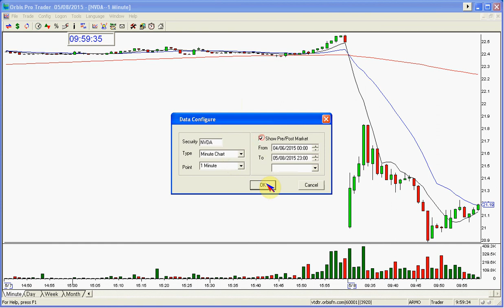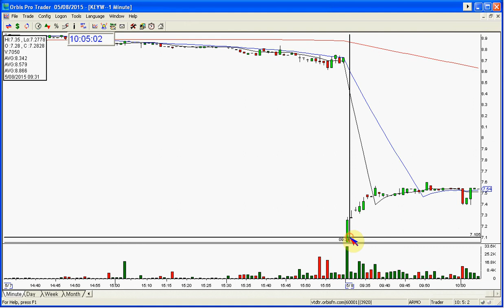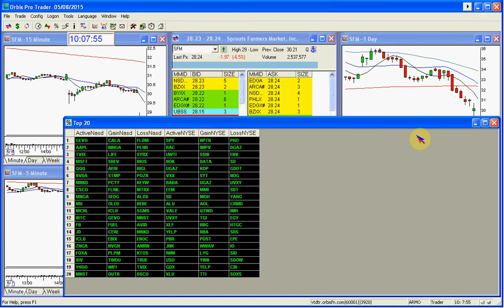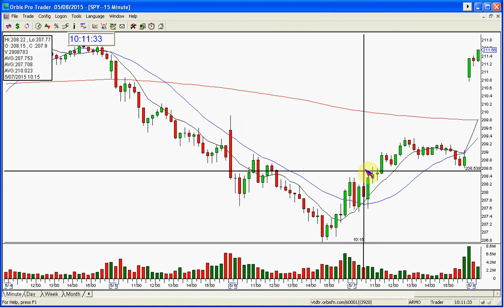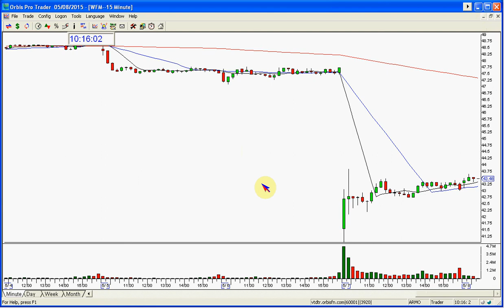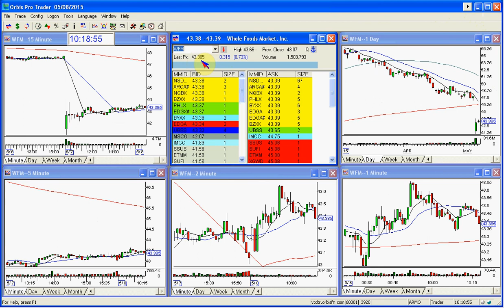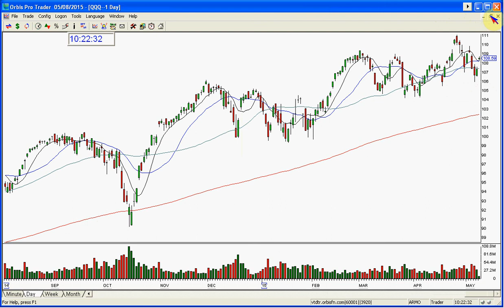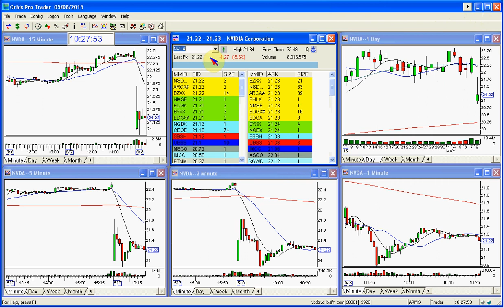THE STOCK SWOOSH SHOW PLAY OF THE DAY REVIEWS & LECTURE-5-8-2015